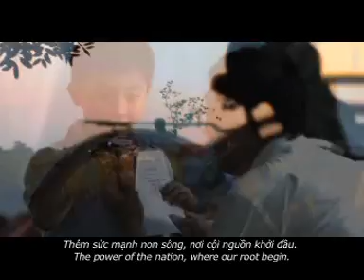Unilever 15 Years Anniversary TVC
Director: James Teh
Executive Producer: Claire Davidson
Line Producer: Betsy Dy-Liacco
Production House: Sud Est Dong Nam (Vietnam)
Agency: O&M Vietnam
ECD: Michael Linke
Copywriter: Tang Tuong Du
Group Acct. Director: Thorsten Orth
Agency Producer: Anne Rodriguez
Post Production: Pixel Garden, Vietnam
Post Producer: Tranh Lam
Offline Editor: Supra
Online Editor: Li May Lim